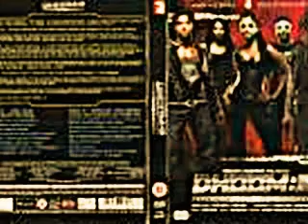Dhoom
Indian Movie Dhoom